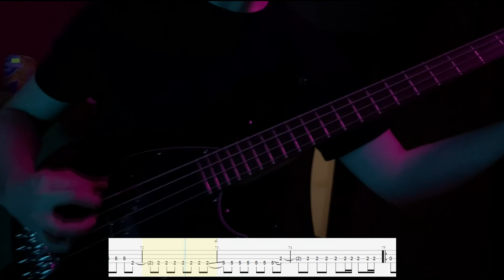Loathe - Two-Way Mirror (bass cover) (REUPLOAD)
Decided to completely rework this cover, which i made a year and a while ago. New sound, new visuals etc.  Also added self-written tabs for E-standard tuning because why not.

 Chain list:
 Me myself
 Sandberg Electra VS4
 Steinberg UR 22 mkII
 Cubase LE AI Elements
 Darkglass Ultra plugin
 Bunch of Waves plugins